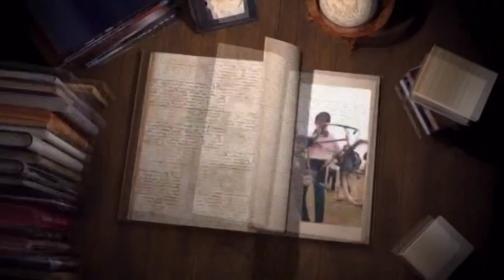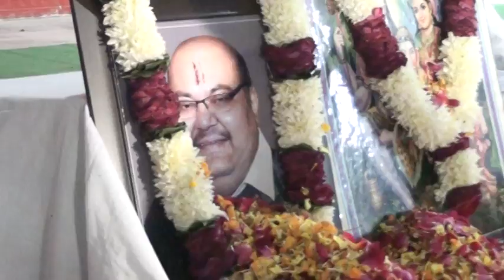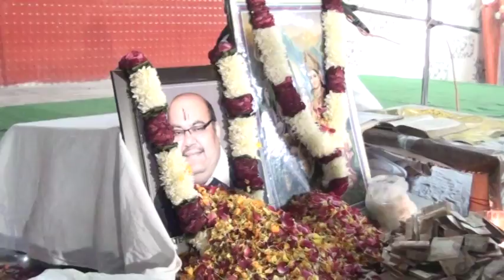331A 08 12 2017 ਰਸਮ ਪਗੜੀ ਸ਼੍ਰੀ. ਰਾਕੇਸ਼ ਕੁਮਾਰ ਸੂਦ (ਲੁਧਿਆਣਾ)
Rasam Pagri Sh  Rakesh Kumar Sood Ludhiana